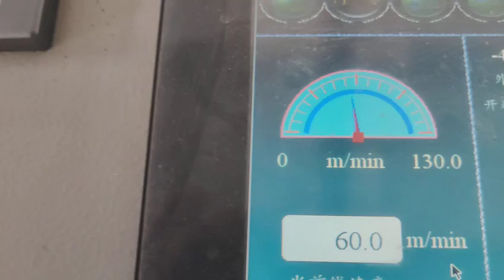High speed coated steel tape laminator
copolymer coated steel tape laminating machine, PE/Steel/PE coating by heat